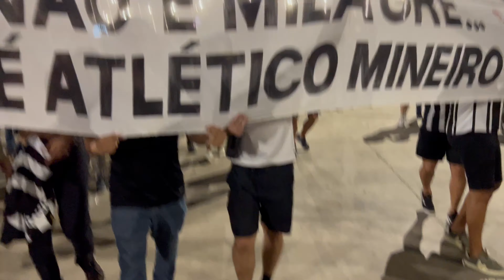ARENA MRV GALO 2x0 Fluminense LIBERTADORES 25/9/2024 - PARTE 3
(Serão postados 15 vídeos do dia do evento)